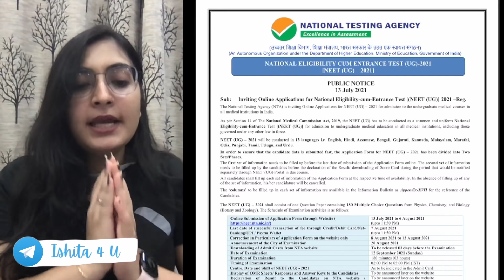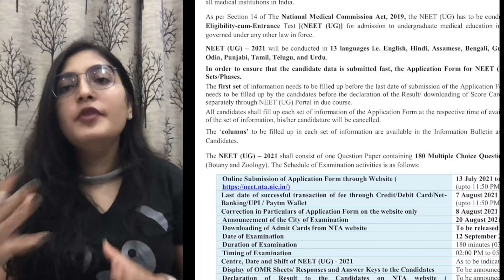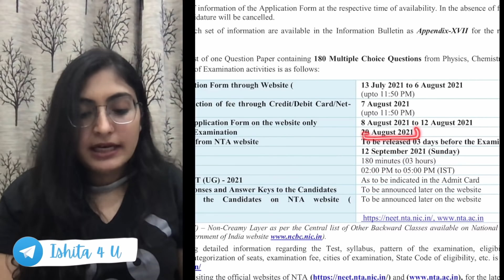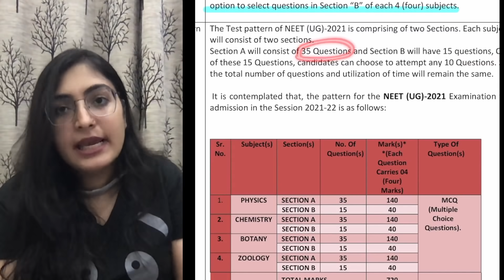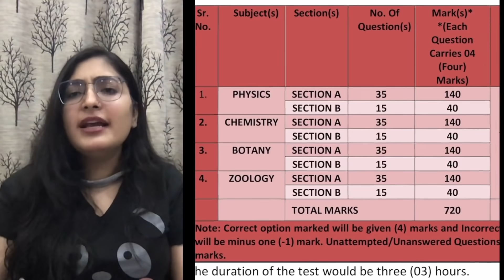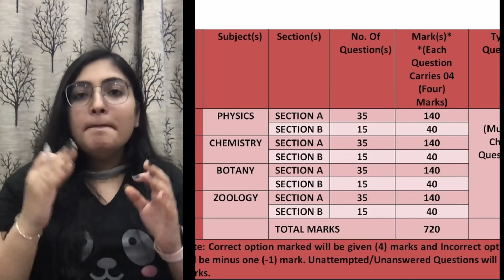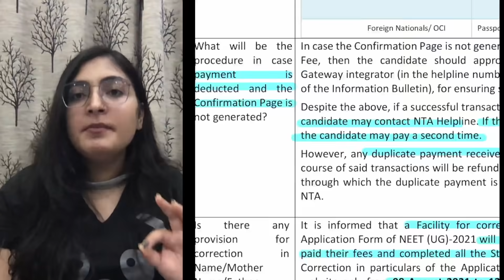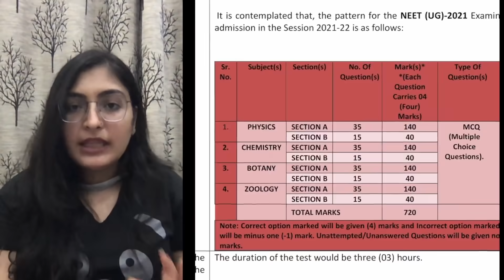NEET Pattern Changes | Application Form NEET Important Details | Ishita Khurana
In case you are wondering

Hi ! I am Ishita Khurana
2nd Year MBBS Student
Vardhman Mahavir Medical College and Safdarjung Hospital , New Delhi.

OR TYPE- ISHITA 4 U